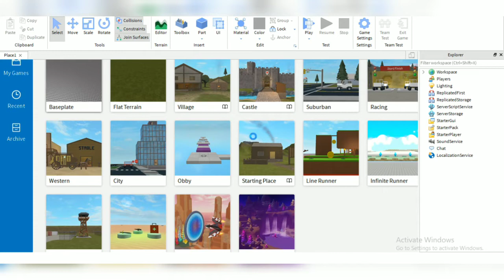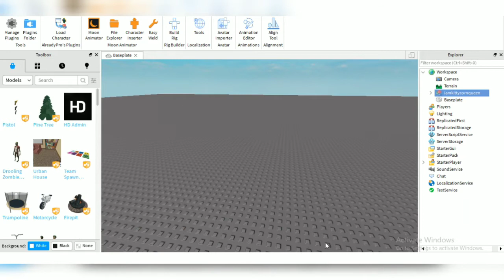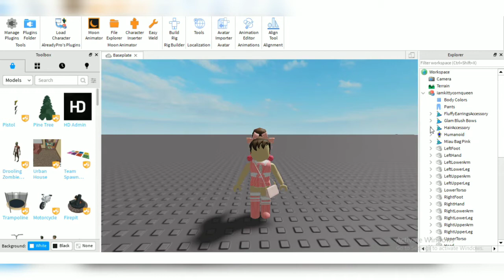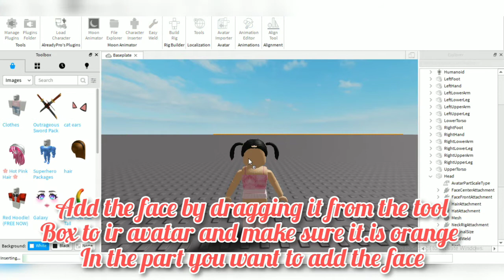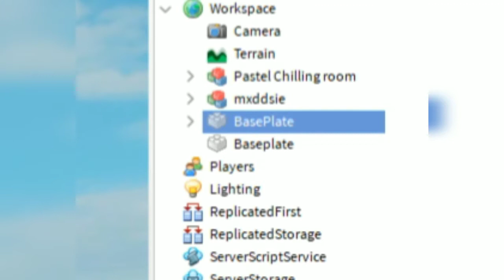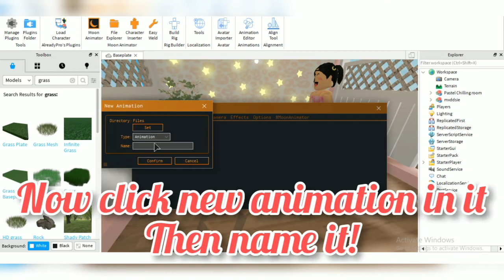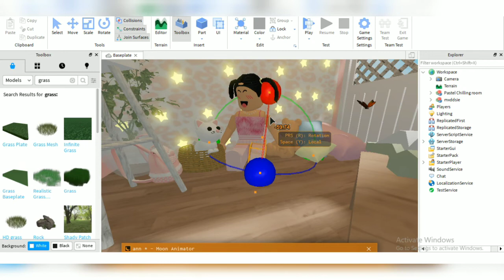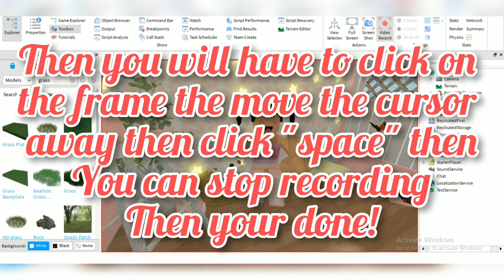How to make an intro|basic tutorial|only using roblox studio (no blender)|simply strawberry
Hi guys
In this video I will show how to make an intro
Screen recorder: movavi (not free(
Editor:inshot (free mobile app)
Musition:NOT THE KING👑